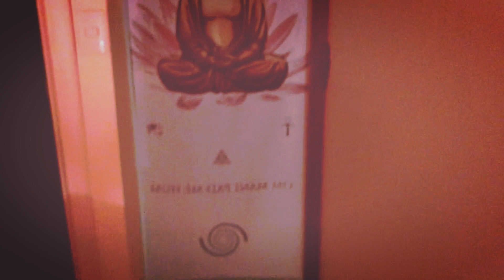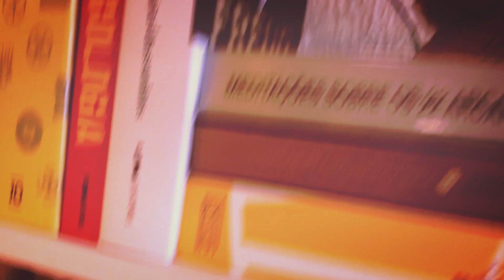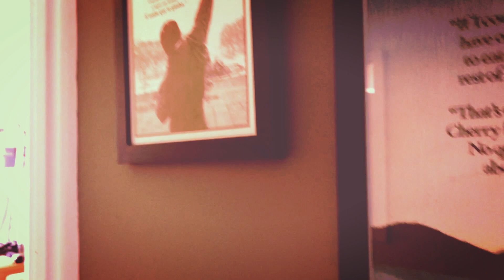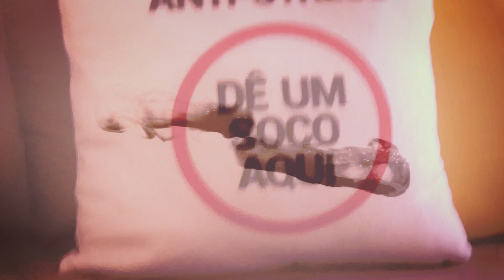núcleo SELF terapia.. Psicanálise, filosofia, arte, oráculos, meditações, relaxamento, saúde mental.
O Núcleo Self é um instituto terapêutico
que trata a mente, o corpo e a alma.

Um espaço de terapias complementares que tem como missão auxiliar você a encontrar o caminho da harmonia e equilíbrio, através de diversas terapias que permitam entrar em contato com seu próprio “Eu interior” e aflorar a sua potencialidade de criatividade, cura e autoconhecimento.

Acreditamos que todos os seres têm a capacidade inata de curar-se e para que isso ocorra, não somente devem ser empregados recursos físicos (como medicamentos, por exemplo), mas também os energéticos, psicológicos, sociais e espirituais. A saúde então é um estado de completo bem-estar em todas essas áreas e não, simplesmente, a ausência de doenças ou desequilíbrios.

Oferecemos nas terapias, o apoio e a orientação que você precisa para compreender o seu estado atual, despertar, restabelecer a sua saúde e para a construção de hábitos saudáveis necessários para a manutenção da mesma.

Oferecemos também outras habilidades que consideramos de extrema importância: "... o tempo adequado para compartilhar as experiências e ouvidos atentos para conhecer a história de vida de cada um..."

AGENDE SUA CONSULTA:

💛✨ núcleo SELF terapias.

Psicoterapia junquiana
Tarô Terapia
iChing
Barras de access
Florais de Bach
Terapia Corporal
Termoterapia
Zen Shiatsu
Auriculoterapia
Relaxamento de Schultz
Calatonia
Reiki

Créditos:
Narração: Luiz Carlos Pires
direção musical: LUPITER MUSIC

Texto, edição & arte: Euclydes Cardoso Jr